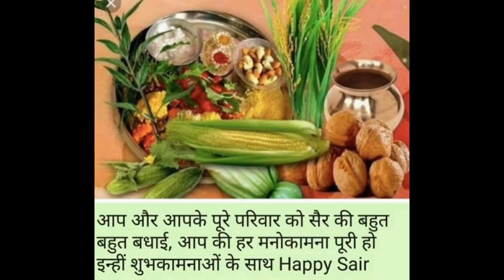aisa kya h video me jis se ankhe nam ho jayegi🥺